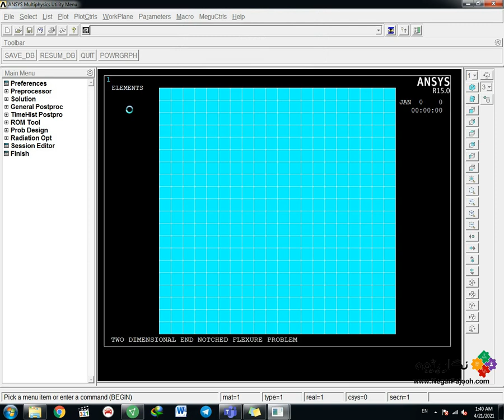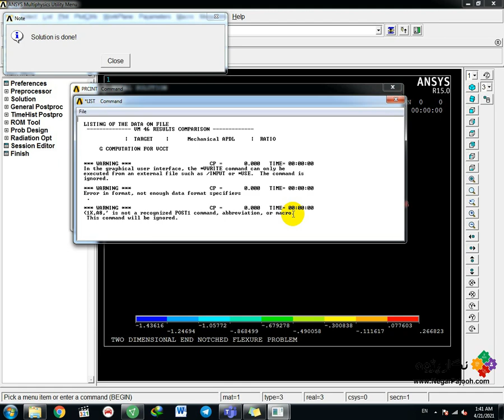Two Dimensional End Notched Flexure - ANSYS